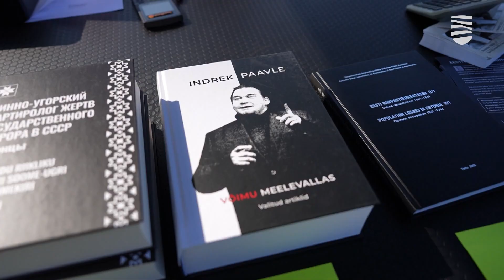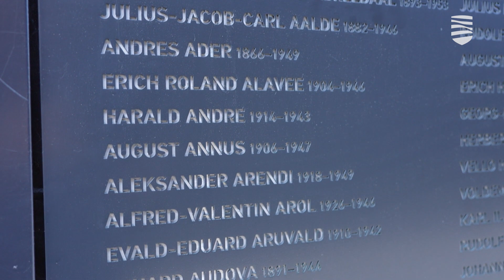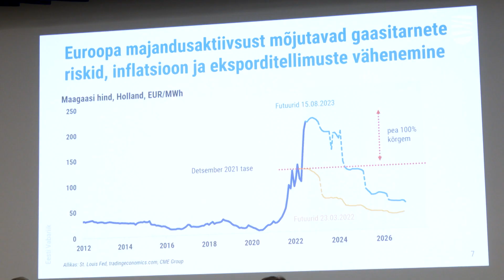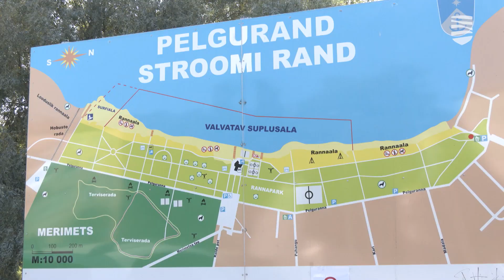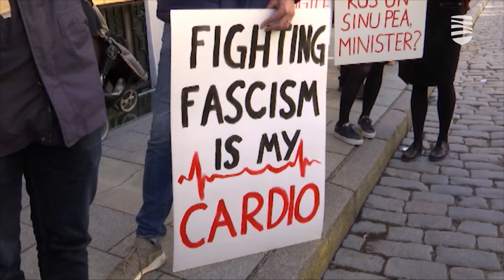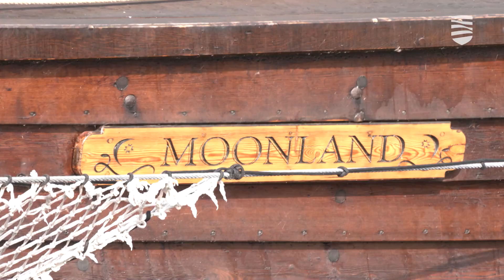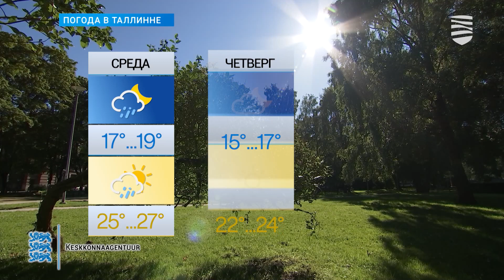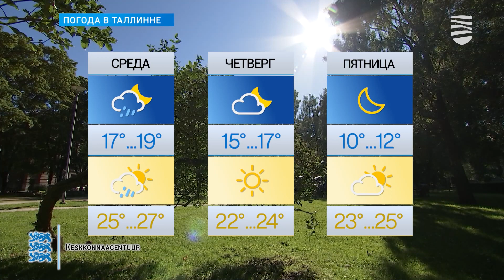«Новости Таллинна»: о Днях моря и финансовом прогнозе Минфина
В этом выпуске передачи «Новости Таллинна»:
— В четверг в Таллинне стартуют Дни моря
— Минфин представил летний финансовый прогноз
— В День Балтийского моря на Штромке пройдет толока
— Ставку страхового взноса по безработице предлагается не менять